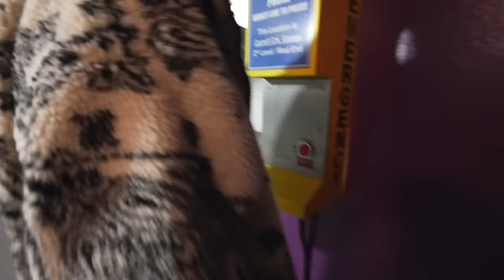My Girlfriend Got STUCK In The Elevator!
IVONNE AND BLEU WERE TRAPPED!!